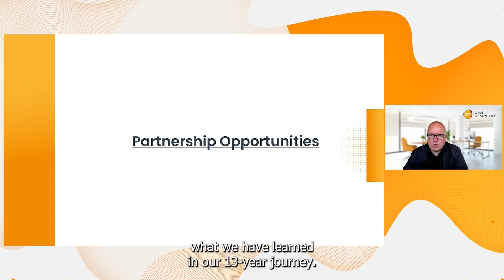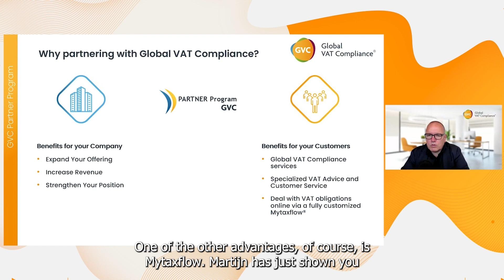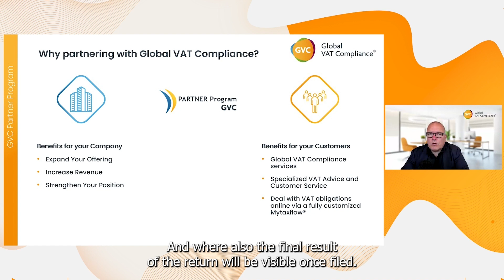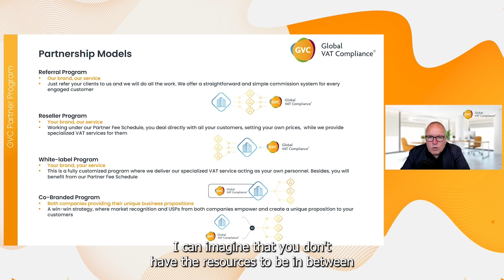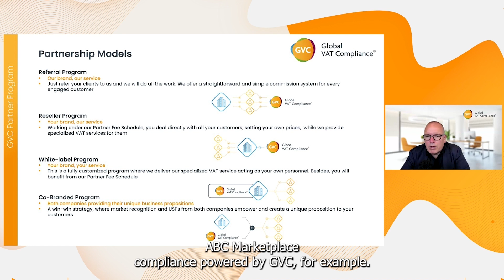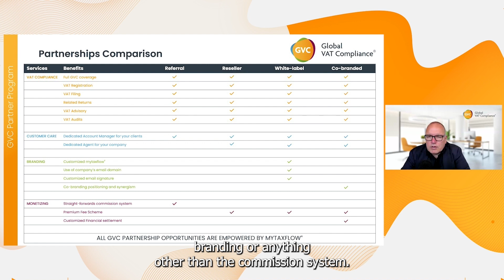GVC's partnership opportunities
As the world of tax is expanding, it is also becoming more complex. Shifts on a global scale such as constantly changing tax rules, the evolution of eCommerce and digital services or growing demands for more transparency from tax authorities, are causing tax and finance departments to spend a disproportionate amount of time on compliance activities.

To help indirect tax service providers expand their services globally, we’ve created a special video, to explain possible partnership opportunities.